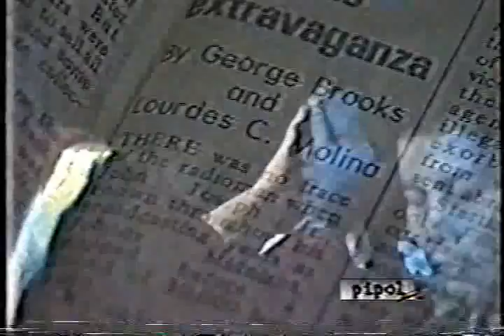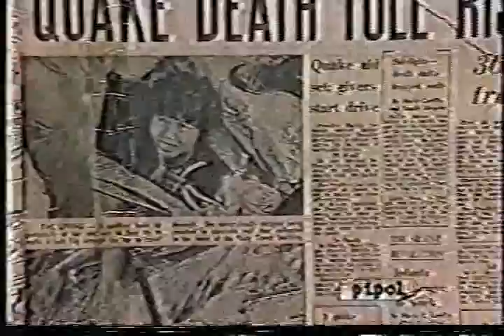Johnny Midnight - Toning History Part 1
ABS-CBN Interview

Johnny Midnight Toning History